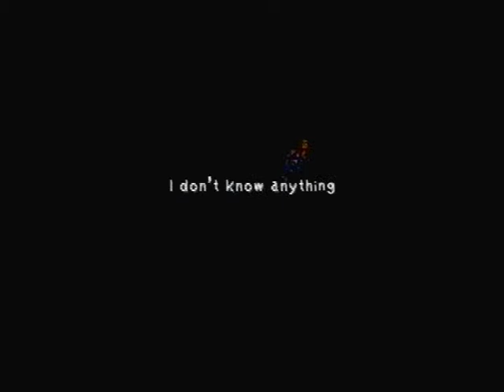FFIX - 49 - Pandemonium, Part Two ~ "You're Not Alone!"